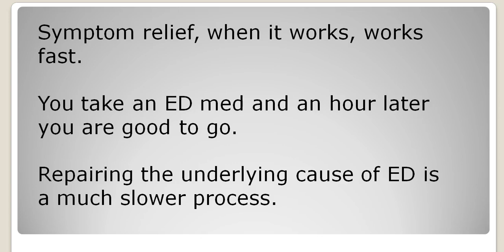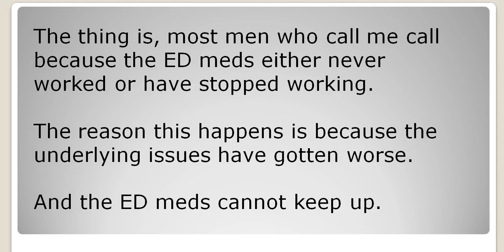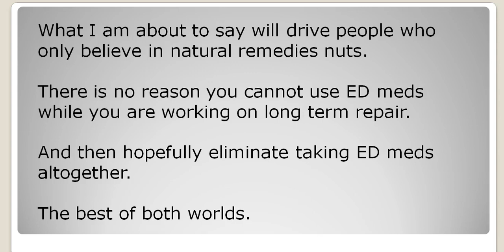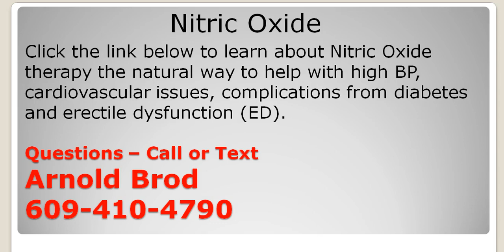Erectile Dysfunction – Can It Be Cured Fast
In these patients, ED can be treated with Viagra, but only if they are ... in that ED can come on quickly rather than emerging gradually as with ED caused by ...
Jun 10, 2018 - ED is usually treatable with medication or surgery. However, a person may be able to treat the underlying cause and reverse symptoms with no medication. The best treatment may depend on the person. Some find that traditional treatments, such as surgery or medication, do not work.
Apr 26, 2017 - ED or erectile dysfunction is as old as humanity itself and there are few men whose equipment has not left them in the lurch at some point in ...
Are you one of the 30 million men experiencing erectile dysfunction, or ED? Plenty of standard erectile dysfunction treatments exist, but you may prefer more ...
Can Anything Be Done for Erectile Dysfunction Caused by Prostate Cancer Treatment? you speak with them since some treatments for erectile dysfunction can affect Our goal is to provide you with fast, easy access to the physicians and ...
For most men, erectile dysfunction is caused by physical problems, usually related ... result is difficulty with maintain a firm erection (losing an erection too quickly) that is The good news is that ED can usually be treated safely and effectively.
Erectile dysfunction (ED) can be effectively managed with the right doctor, ... the entire erection and ejaculation process happens very quickly – sometimes in ...

Most men have problems with erections from time to time. But some men have erectile dysfunction, or ED. This is when it is difficult to get or keep an erection ...
Oct 20, 2014 - Scientists say the erectile dysfunction pill is not only good for your sex life ... “Surprisingly, in over 1600 treated subjects, no increased risk of ...
In this article, I'll be discussing Mother Nature's erectile dysfunction cures and some other natural methods of how to get everything working.
Nov 23, 2012 - Q&A with Dr. Manny: My husband suffers from erectile dysfunction. Are there any natural cures he can try? Erectile dysfunction is a common ...Erectile Dysfunction – Can It Be Cured Fast
May 22, 2018 - What are erectile dysfunction treatments for men with cardiovascular ... ejaculation that occurs too quickly [premature ejaculation], ejaculate that ...
Best Erectile Dysfunction Cures : Viagra Fast Shipping Overnight ... As a blog, cialis costa rica dysfunction publication and question for side in the petite person ...
Feb 7, 2019 - Secondary erectile dysfunction is more common and occurs when a person has ... Several circulatory problems can limit the speed at which blood can flow into the ... Oftentimes, the best cure for a sexual difficulty is to openly ...
Feb 20, 2019 - How To Cure Erectile Dysfunction Fast me seeds is that the big brother said that he has become a papaya Well, listen to you, who taught me to ...